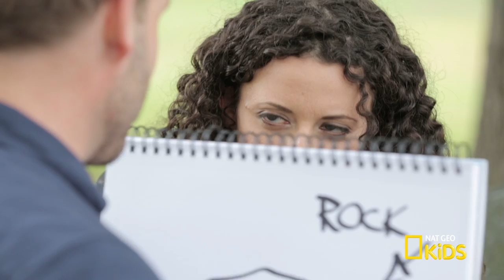Brain Magic Tricks and Mind Illusions 🪄 | Nat Geo Kids Compilation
Find out how to make things disappear in “Brain Magic!” Illusionist Eric Leclerc reveals real magic tricks and how different perspectives can play tricks on your mind. Your friends will scratch their heads and wonder how you did it when you try these tricks at home.

00:00 The Common Sense Illusion
Watch what happens when illusionist Eric Leclerc makes a coin vanish in front of a group of friends. Try to make sense of the trick before he reveals the secret.

04:06 The Imagination Illusion
Watch illusionist Eric Leclerc read the minds of total strangers in this episode of “Brain Magic.” See if he’ll be able to tell them what they’re thinking before the video ends.

07:24 The Left vs. Right Illusion
Find out how illusionist Eric Leclerc makes a coin disappear in this episode of “Brain Magic.” Try it at home and see if you can convince your friends.

09:48 The Logic Illusion
Can a flimsy dollar bill break a pencil in half? Watch Illusionist Eric Leclerc blow your mind with this trick in “Brain Magic.”

12:20 The Money Illusion
Watch illusionist Eric Leclerc change fake money into real dollar bills in this episode of “Brain Magic.” The trick is figuring out how he did it.

14:20 The Peer Pressure Illusion
In this episode of “Brain Magic,” illusionist Eric Leclerc and his friend are holding a rope—or are they? Watch how people react to this trick, then try it at home.

16:03 Perspective Illusion
When illusionist Eric Leclerc tries to make a coin go through a table, something else happens instead. Find out how to trick your friends with the illusion in this episode of “Brain Magic.”